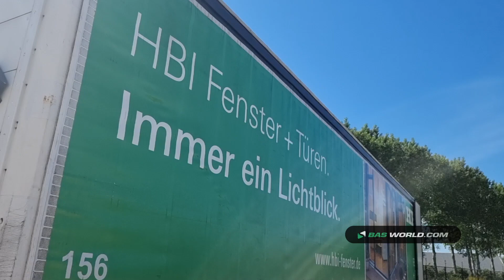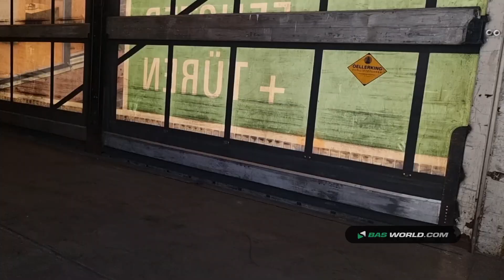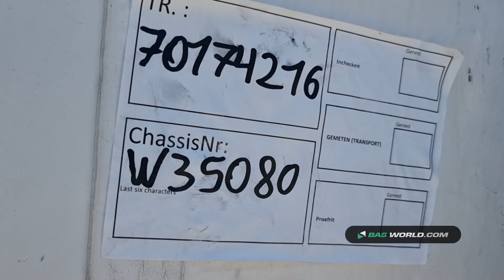70174216 Krone S324LZ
Krone S324LZ